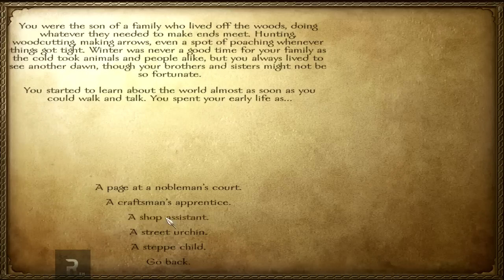Let's Play Mount & Blade: Warband - Part 1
I play Mount and Blade: Warband - with varying degrees of success!

The site allows anyone to use their music for free, as long as a link to their homepage is provided in the description (which I have done).

Mount And Blade Warband & Let's Play "Lets Play" Walkthrough HD Gameplay ReformistTM Reformist TM Campaign safety note: barney bears are not toys Character Customisation Skills Abilities Army Lord King Mission "Playthrough Part" Mode With Commentary Combat Video Game Open World RPG Role Playing Action Adventure Third Person Hack Slash Archer Bow Arrow Developed By Tale Worlds Published Paradox Interactive